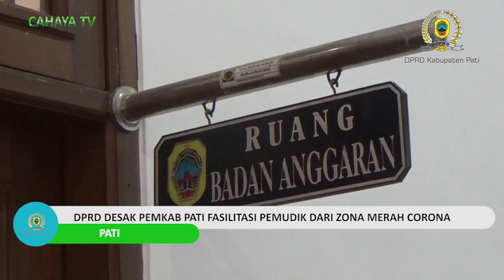Dprd desak pemkab pati fasilitasi pemudik dari zona Merah corona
Dewan perwakilan rakyat daerah kabupaten pati,
Merekomendasikan kepada pemerintah kabupaten pati setempat,untuk membuat rumah karantina.rumah tersebut,nantinya diharapkan bisa dimanfaatkan untuk fasilitas bagi para pemudik yang berasal dari zona merah.